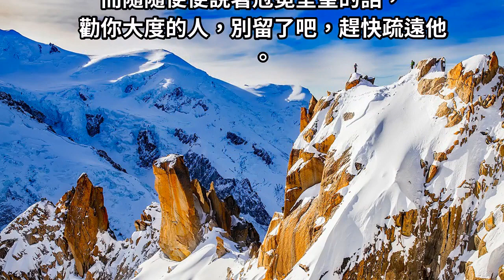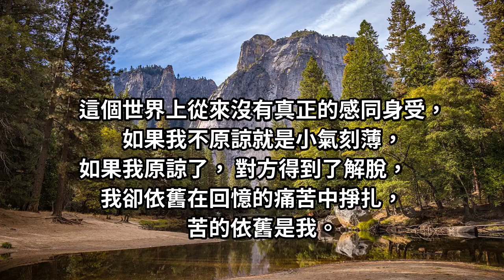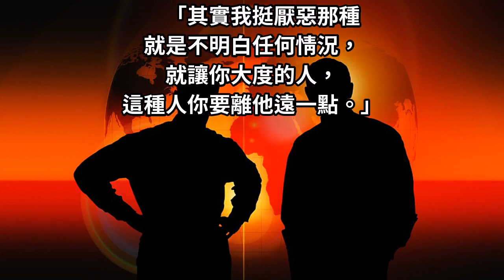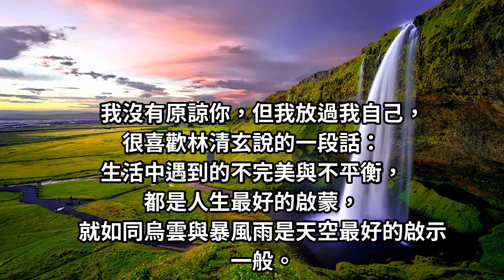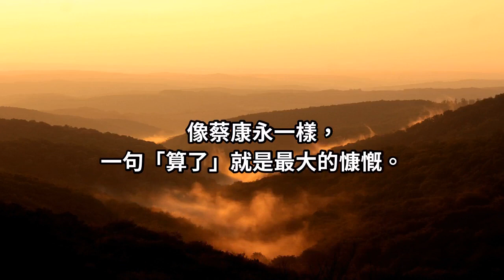蔡康永：「那不是原諒，那叫算了」時間無法撫平所有傷痛，曾狠狠地傷過我的你，要我怎麼說放就放？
對你根本就一無所知，而隨隨便便說著冠冕堂皇的話，勸你大度的人，別留了吧，趕快疏遠他